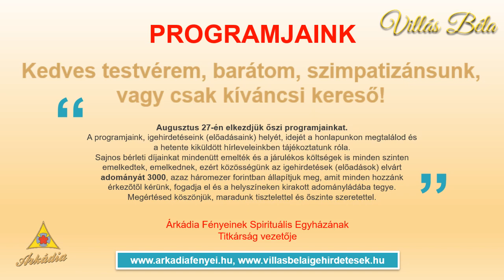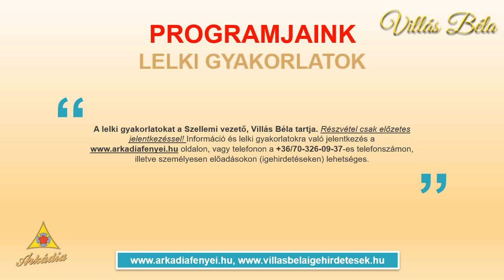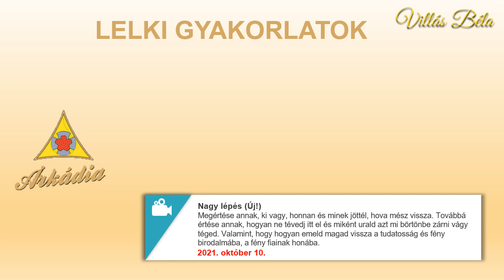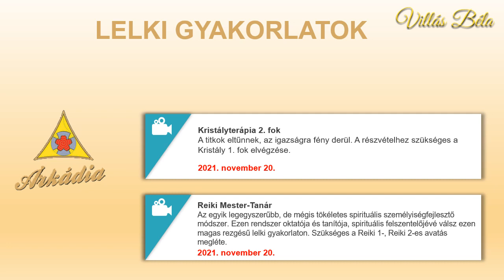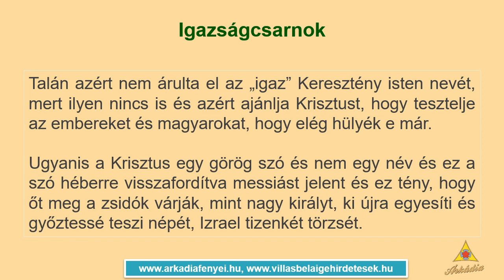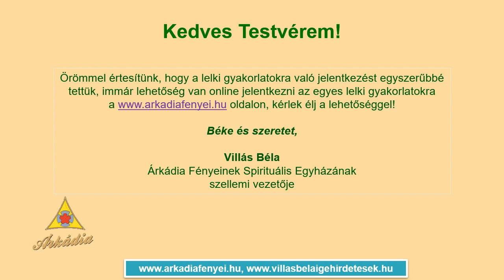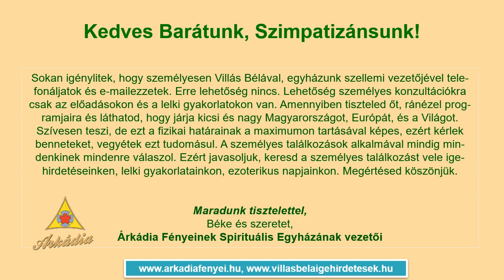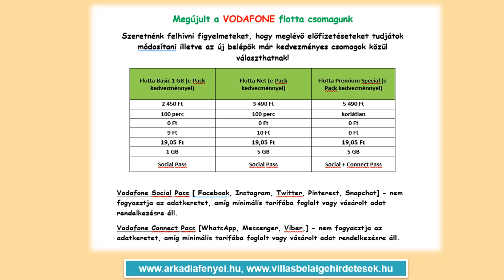Villás Béla - Heti hírlevél, Üzenet Neked 2021.09.16.